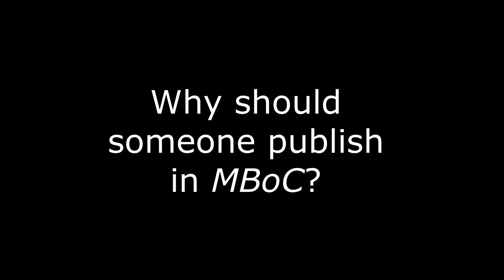Julie Theriot talks about publishing in MBoC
Molecular Biology of the Cell (MBoC) is an online journal published twice monthly and owned by the American Society for Cell Biology (ASCB). Unredacted accepted manuscripts are freely accessible immediately through MBoC In Press. Final published versions are freely accessible two months after publication